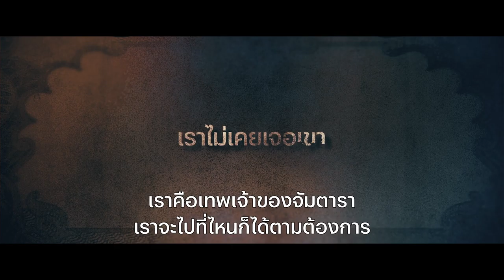Jamtara สิบแปดมงกุฎไซเบอร์ #2019